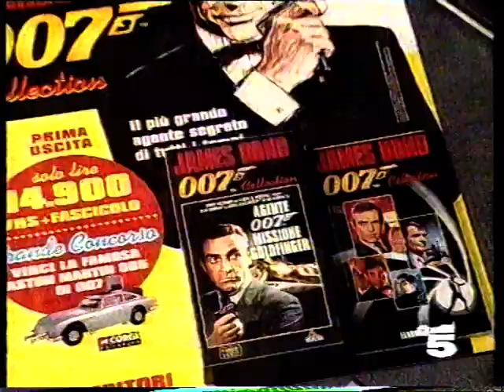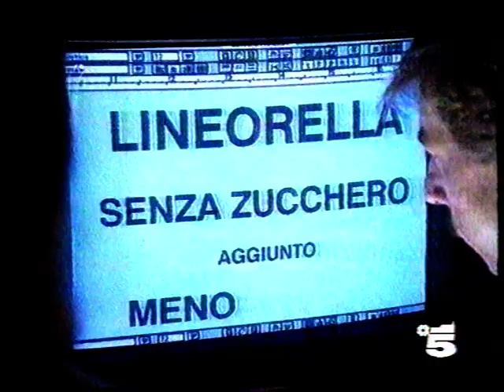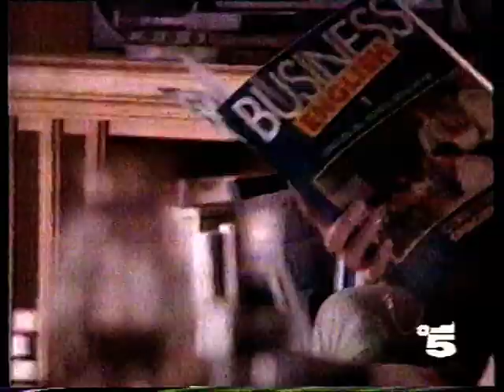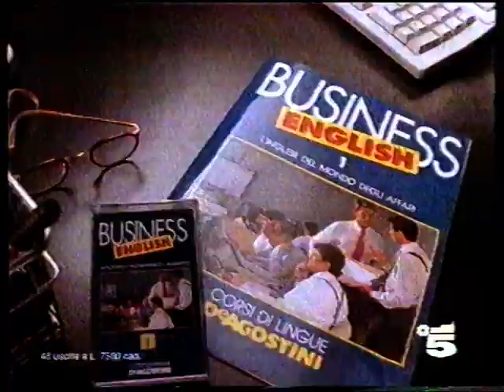13/01/1996 - Canale 5 - Sequenza Spot 01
Grazie a @GTASanAndreasVideo2 per il video!